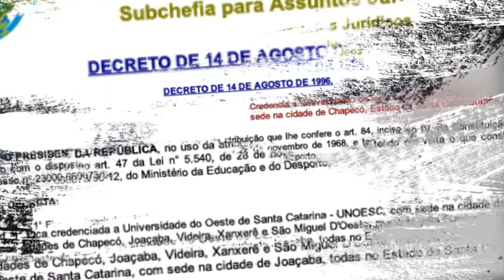Unoesc 20 Anos